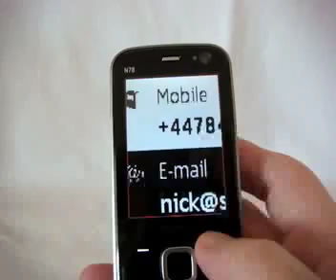Mobile Magnifier Receive & Read Demo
review on mobile magnifier and zooms.